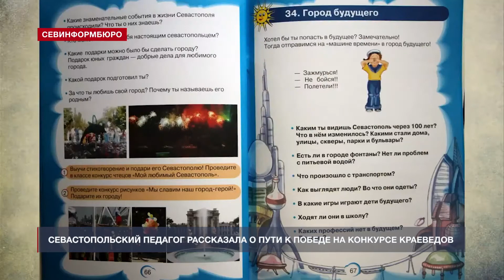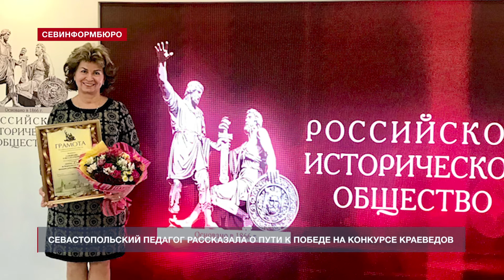Честь имею жить в Севастополе! Победитель конкурса краеведов о воспитании патриотов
Честь имею жить в Севастополе! Учительница начальных классов школы №14 Ольга Самойлова победила во Всероссийском конкурсе краеведов. Он проводился в третий раз. В этом году в соревновании учительского мастерства участвовали 180 педагогов из 85 регионов России. В финал вышли 27 краеведов, а победили всего шестеро. Одна из наград уехала в город-герой Севастополь.